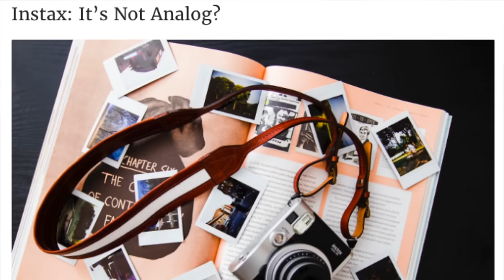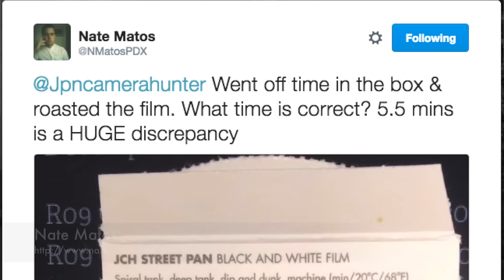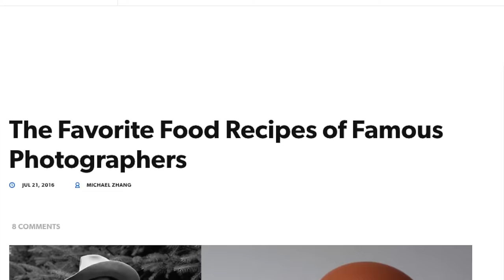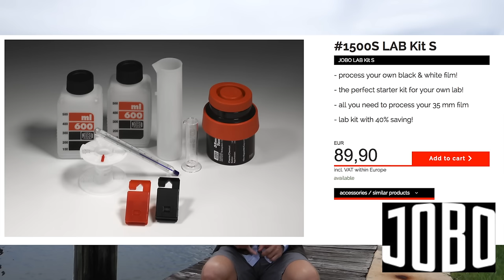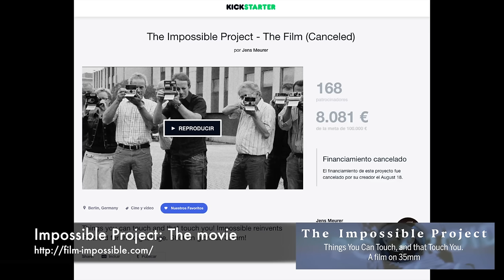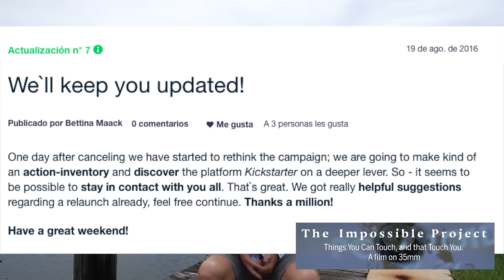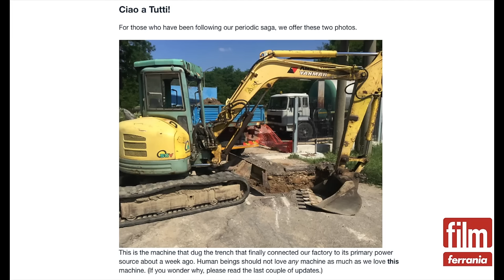Nico´s Photo News 16/08/16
HC110 Dil. B is 5:00 min at 20°
Not 10:30 min at 20°

Sorry for the shortage of posts on here lately! There have been a ton of beautiful#cinestillfilm images being posted but we have been devoting 100% of our attention to setting up and testing our new#CineStill120 production facility in Rochester, NY. ❤️ We knew it would be a huge undertaking and though we have encountered some challenges, our friends at Kodak have been very gracious, generous and helpful. Everything is nearly done! Testing our new equipment throughout the process on debug film which was provided has allowed us to improve several aspects of our process and we are very close to finishing our first batch of new and improved CineStill Film in 120 and 4x5! We are hoping to finish the first film run by the end of August and are working with our packaging and distribution partners to get the film out to our IndieGoGo backers as quickly as possible! Thank you for your patience and keep the wonderful images coming!